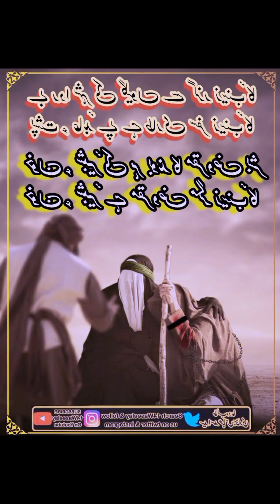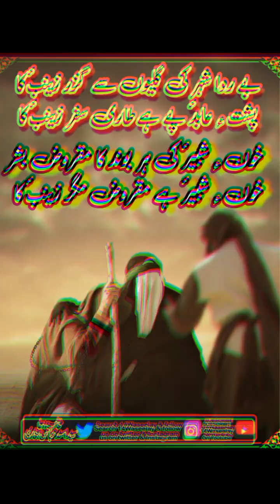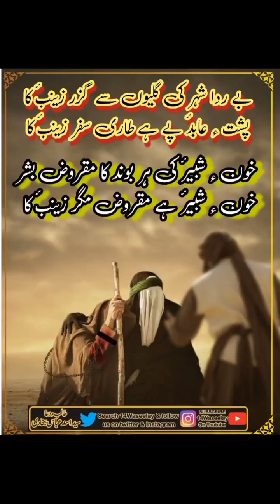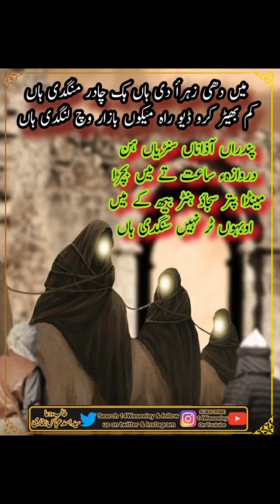بے ردا شہر کی گلیوں سے گزر زینبٔ کاپشت ء عابدٔ پے ہے طاری سفر زینبٔ کاخون ء شبیرٔ کی ہر بوند کا